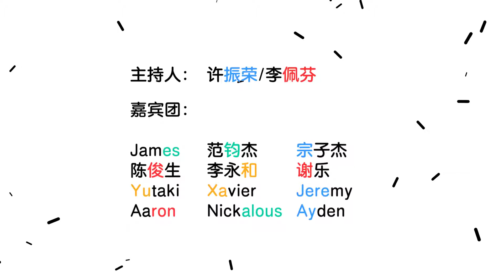12 Horoscopes 十二星座 - 男大当婚 女大当嫁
What do you think is the ideal age for marriage? We already know what the boys think, tell us if you agree with them based on your horoscope! And a question for the ladies; what is your ideal age for marriage?
您们认为理想的结婚年龄是多少岁？我们已经知道男生的答案了，请告诉我们如果用星座来做为评定标准，您是怎么想的！那女生们又是怎么认为的呢？和您们的伙伴一起讨论，并在下方留下您的评论！
Zong Zijie 宗子杰 Joshua Chia 谢乐 Dasmond Koh Yutaki Ong Fung Jin Jie Jun Sheng Tan Nich Chen Jeremy Kieran Lawrence XiaoLong Ayden Sng Ong Xavier James Wee